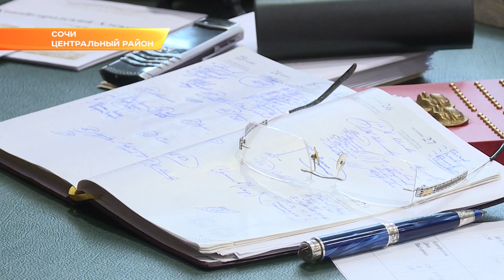Депутат Госдумы провел в Сочи прием граждан. Новости Эфкате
Проблемы с получением гражданства, борьба с нерадивым застройщиком и перерасчет коммунальных платежей. Это лишь малая часть вопросов, с которыми сочинцы обратились к депутату Государственной думы Константину Затулину. Он провел прием граждан в канун новогодних праздников.
На протяжении трёх часов Константин Затулин не выпускал телефон из рук – нужно получить ответ по каждому обращению сочинцев. Галина Чередникова – одна из тех, кто приходит к депутату за помощью уже не первый раз. Сейчас она обратилась к нему от лица жителей Дагомыса, которых волнует отсутствие в посёлке паспортного стола. Недавно было принято решение создать на этой территории поселок городского типа. И такая реформа назрела давно. Жители Дагомыса сетовали на то, что им крайне неудобно ездить 50 км в Лазаревское за получением государственных и муниципальных услуг. Теперь, в связи с административными изменениями, они смогут получать их непосредственно на месте. Что касается самого паспортного стола, то он появится в Дагомысе в ближайшее время. УВД уже выделило двоих сотрудников для работы. А вот с помещением возникли сложности – место в центре Дагомыса, где ранее паспортный стол и располагался, занято другой организацией. Константин Затулин обещал жителям уладить эту проблему в кратчайший срок.